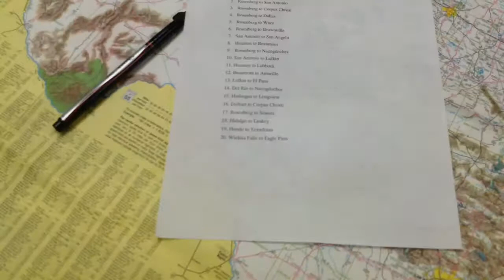Kent Jones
Coach Jones teaches World Geography with an addition of math!